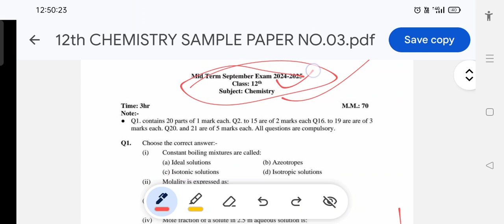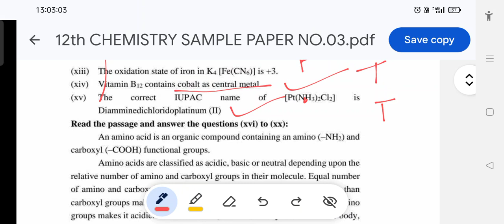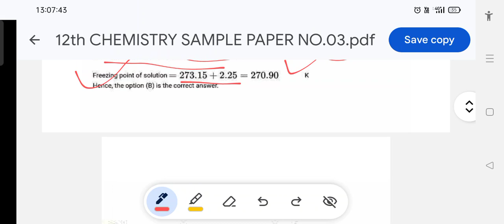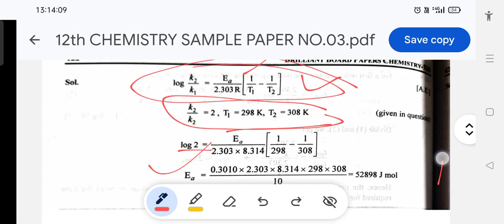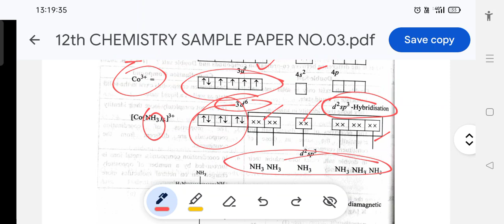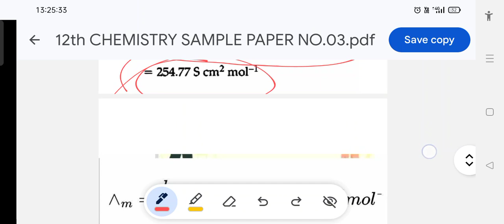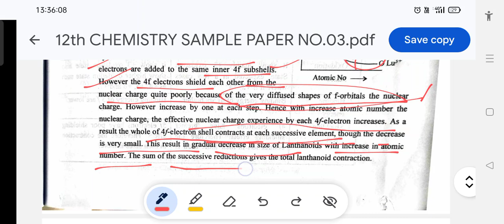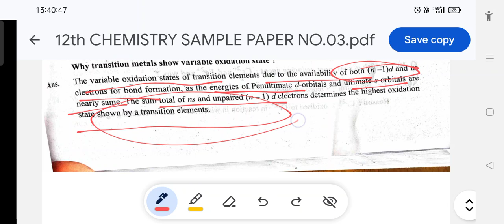PSEB CLASS 12TH CHEMISTRY SOLVED SAMPLE PAPER 03 SEPTEMBER EXAM MISSION 2025💯🎯